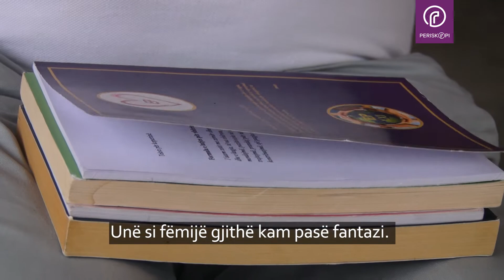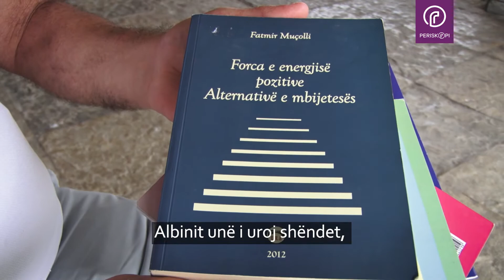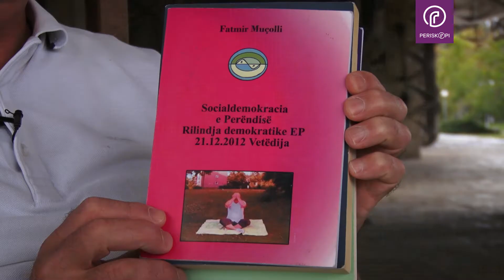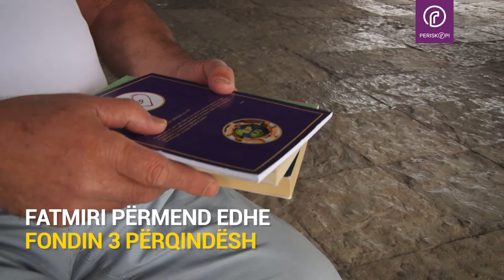Mërgimtari meditues që i dështoi takimi me Kurtin thotë se flet edhe me Zotin